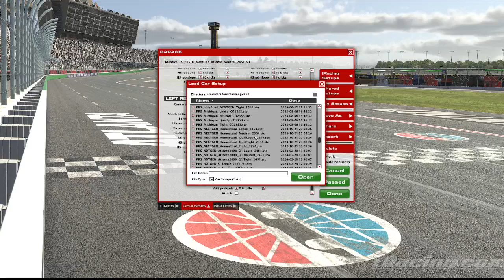2024 Stacy Strong SNN Cup Series AmBetter Health 400 at Atlanta